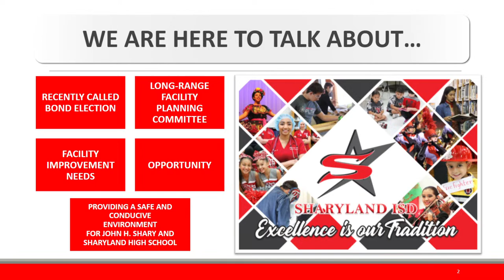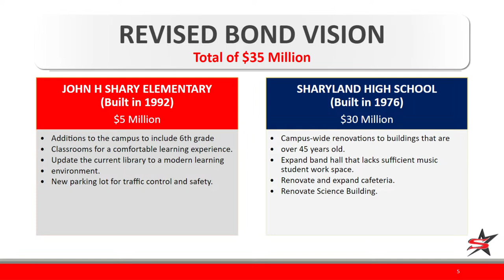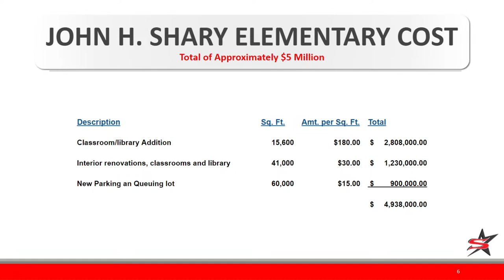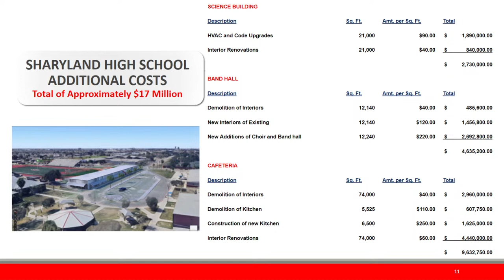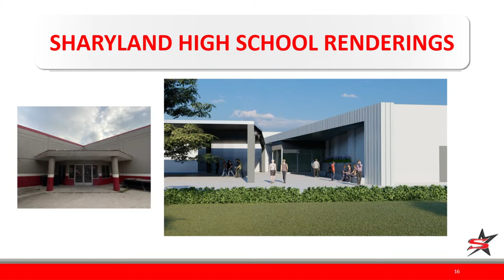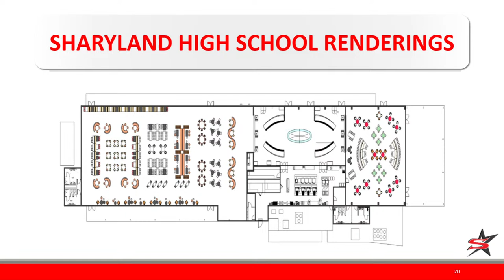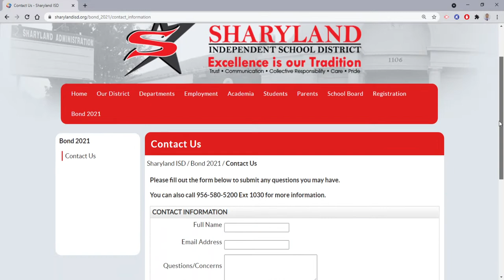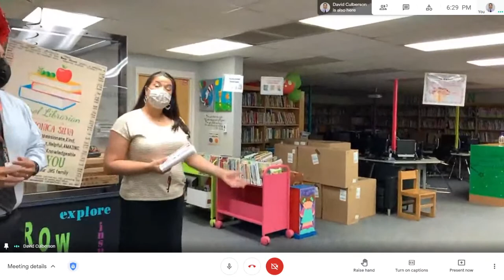John H. Shary Elementary Town Hall Meeting 04/15/2021 @ 6:00 PM